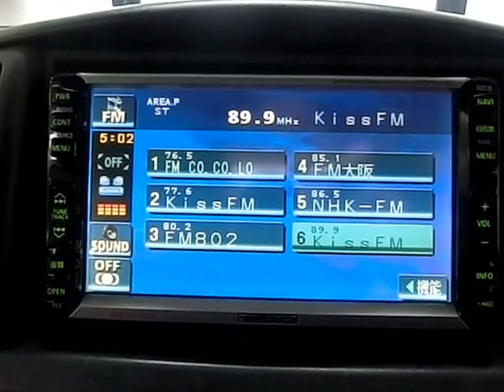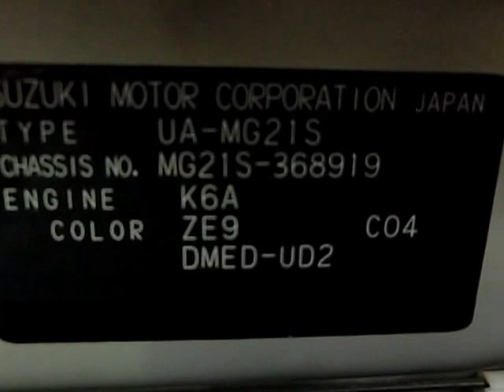H16年式 日産 モコ 車両紹介 ジェイボーイ明石店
本日の紹介車両は、H16年式　日産　モコです。